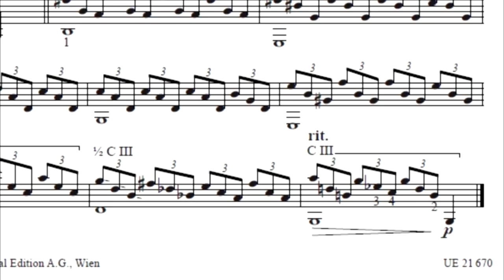Romantic Etude by Paul Coles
from 26 Melodic Studies for guitar

These studies have been written to help the student to develop a basic technique based upon the traditional teachings of Francisco Tárrega, Fernando Sor and Mauro Giuliani to name but a few.

The studies progress from relatively easy to more demanding pieces so it is an album designed to accompany the student on their journey as they advance from an initial to an intermediate standard.

The contemporary style of the music is tuneful and light so that they are both fun and interesting to play and fingerings have been carefully considered for accuracy and ease of facility.